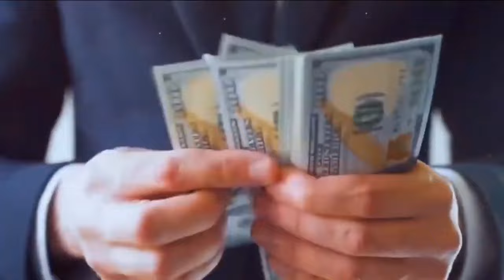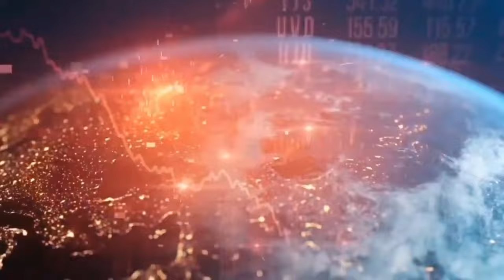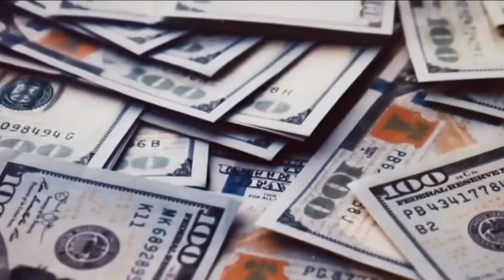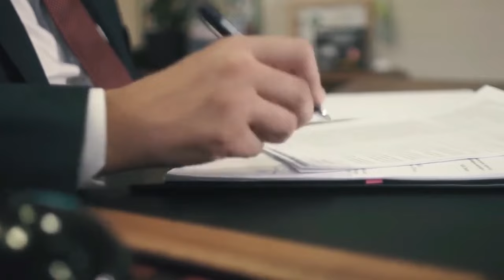Asia largest river is happening in Saudi Arab | Hidden Broadcast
In this video, we are going to talk about Saudi Arabia World largest River that is totally made by Artificial. You guys must be shock to know that this artificial river will be almost 12,000 kilometer long that is actually double than the world largest river that is Nile river. Here Question arises, What if Saudi Arab fails in this mega project ? How engineers made this impossible project?

"Hidden Broadcast Team"

saudi arabia city
saudi arabia news
saudi arab
neom project saudi arabia
neom city
mohammed bin salman interview
mohammed bin salman in india
mohammed bin salman in Pakistan
mohammed bin salman speech
mohammed bin salman status
mohammed bin salman wife sara bint mashoor
nile river
nile river egypt
nile river documentary
nile river video
nile river documentary in hindi
nile river drone view
mega projects
mega projects documentary
mega projects documentary in hindi
megaprojects in the world
mega projects in hindi
mega construction
dhruv rathee bermuda triangle
dhruv rathee plane crash